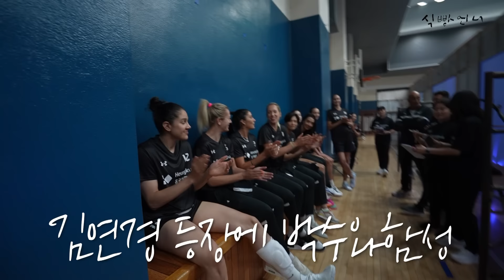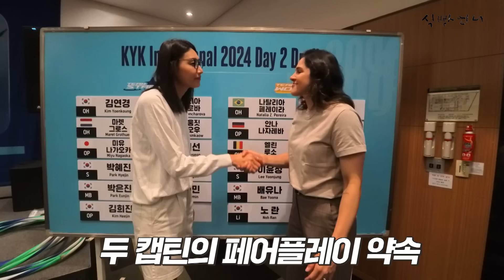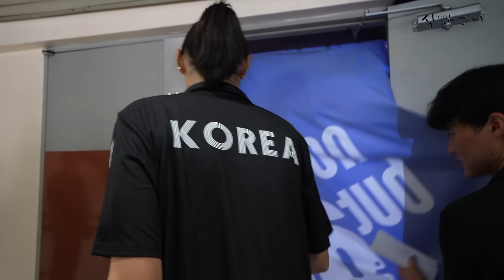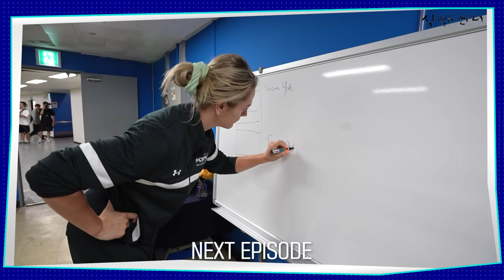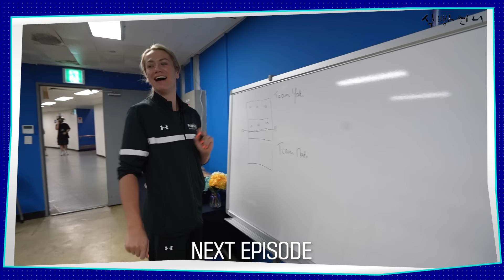(ENG) 국가대표 은퇴 경기 개최한 식빵언니 '김연경' 클라쓰 ㅣKYK 인비테이셔널 2024